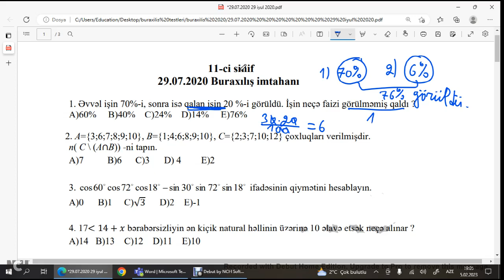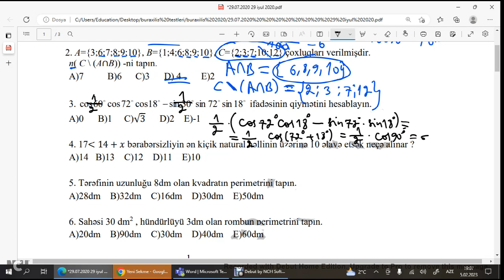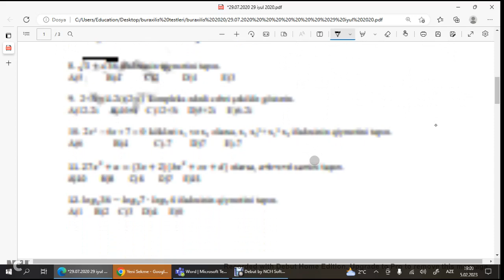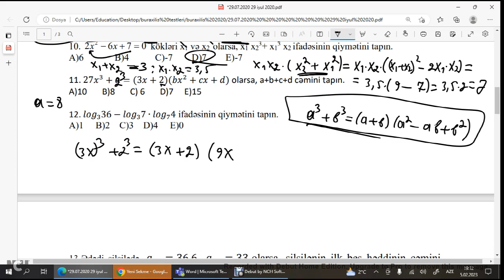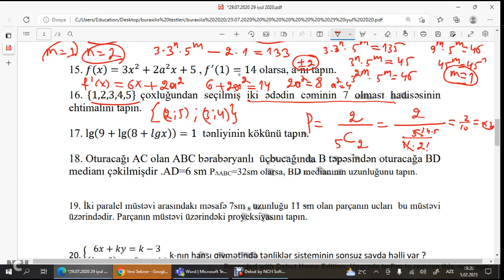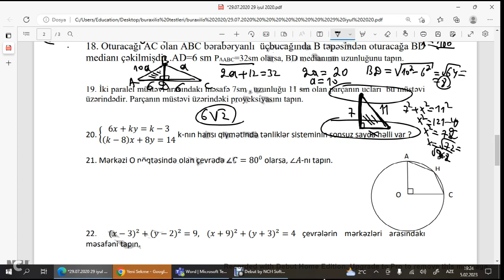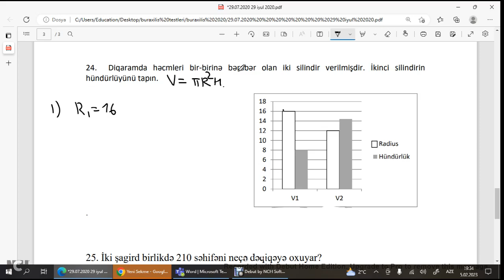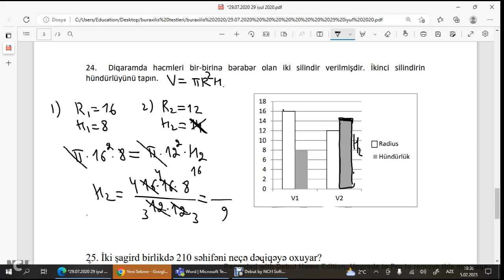Riyaziyyat Buraxılış imtahan sualları,29.07.2020